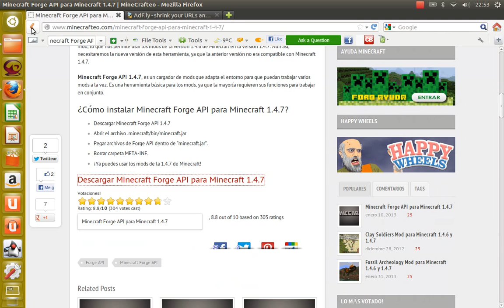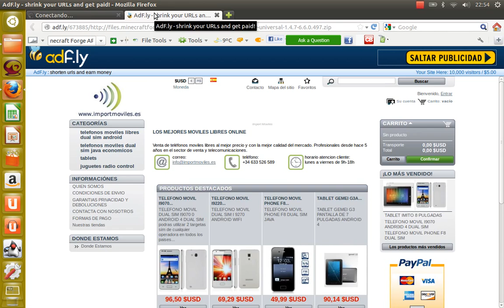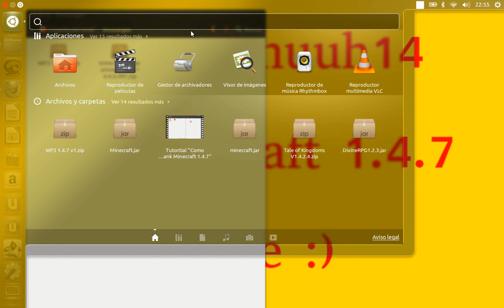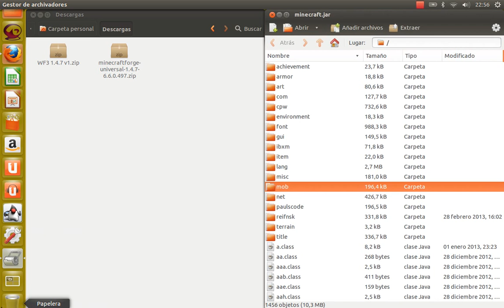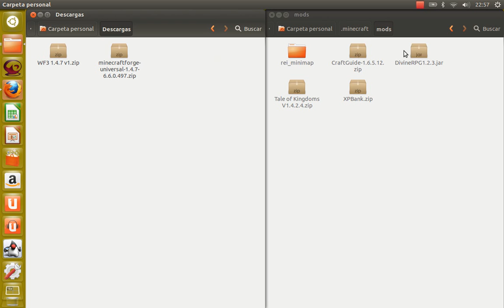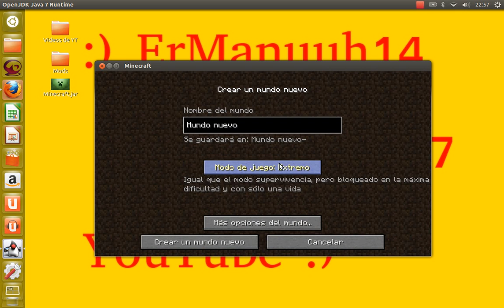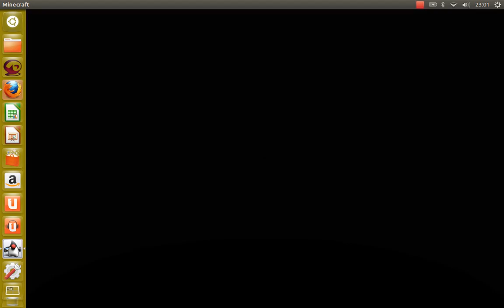Tutorial "Como instalar War Field 3 para Minecraft 1.4.7"